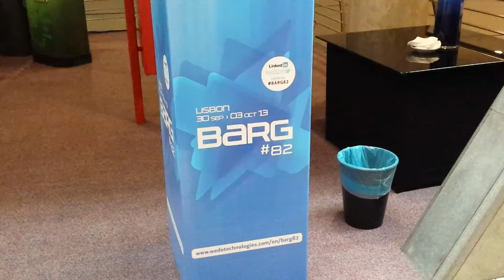Barg82 in Lisbon